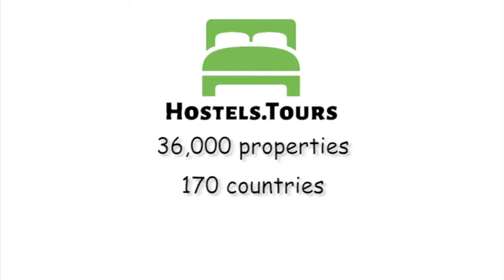Hostel East-West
Check availability, price, reviews and discount on Hostel East-West can be found

Hostel East West is hostel which is located between two parts in Sarajevo, Eastern part, and Western part. It is at the lice between two architecture styles, and eras in the city development. According to the location, hostel got the name, and it is in the heart of Sarajevo, at the main street. East-West is set in the Old Town district in Sarajevo, 200 m from Latin bridge, and 100 m from the big mosque, 100 m from the main Cathedral, 50 m from Synagogue, 200 m from Orthodox church. It is in the area where is a line between East and West, at the line where cultures meets. Simply, location is at the main street of the city. Next to hostel is famous pub - Guinness pub, and also next to hostel is popular restaurant Maroko where you can eat food specialties  from all around the world.We offer: beds, clean, bed clothes, kitchen, space for dining and hanging out, lamps, maps, information’s, free tours with guides, city tours, country tours, rent a bike, lockers, basement, free parking at street, towels, hair dryer, iron, AC… Every room at this hostel is air conditioned with the system. Some units have a seating area for your convenience. All rooms are equipped with a shared bathroom. For your comfort, you will find free toiletries and a hairdryer. East-West features free Wi-Fi throughout the property. The area is popular for skiing and horse riding, and very beautiful nature. Bascarsija Street is 300 m from East-West, while Sebilj Fountain is 300 m from the property. The nearest airport is Sarajevo International Airport, 9 km from East-West. Hostel East-West Policies & Conditions:Check in from 13:00.Check out before 11:00.Cancellation policy: 24h before arrival. Payment upon arrival by cash. This property may pre-authorise your card before arrival.Taxes not included - occupancy tax 1 EUR per person per night.Breakfast not included.General:No curfew.Child friendly.Non smoking.